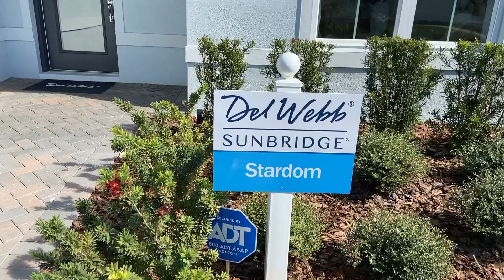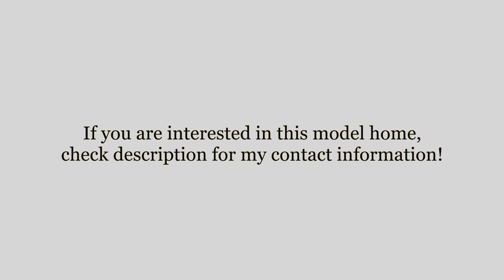Del Webb Sunbridge Stardom Model Home in St.Cloud, Florida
This model home is located in a 55 and over active adult brand new community called Sunbridge in St.Cloud, Florida.

This community has many awesome amenities including a resort style clubhouse and pool!

The Stardom Model:
2 Bed
2.5 Bath
2.5 car garage
2,269 Sq Ft.
Starting price is $395,990

Claim FREE Orlando recommendation's guide (restaurants, services, communities, hotels, local gems, etc.)